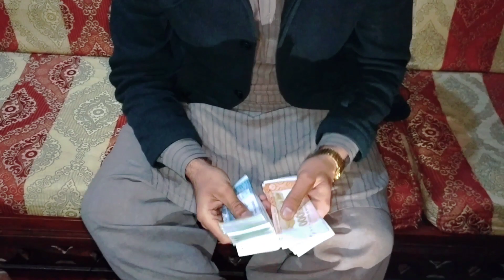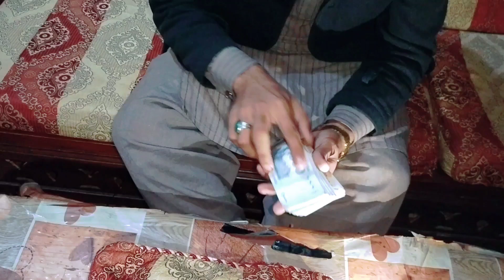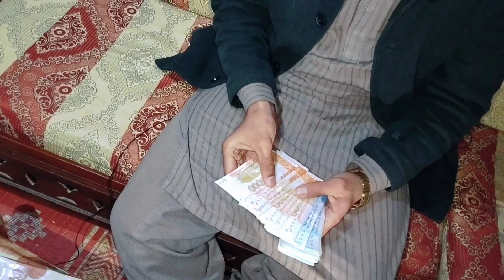YouTube first payment l WhatsApp number give way money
Meri yah video YouTube first payment
Aur meri yah video give away ke hawale se hai
Real give away